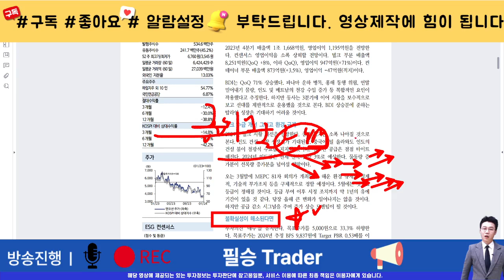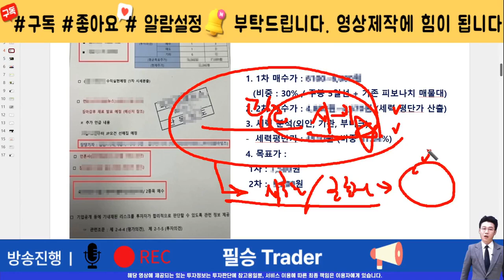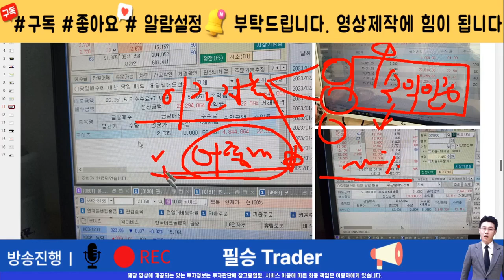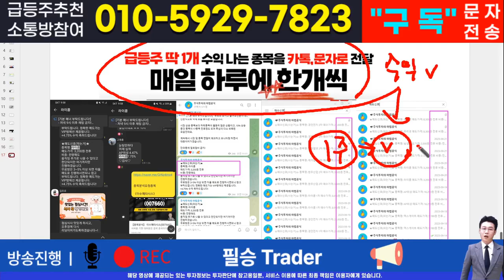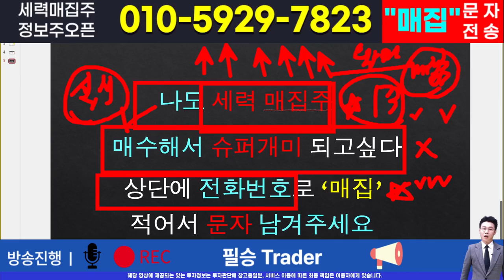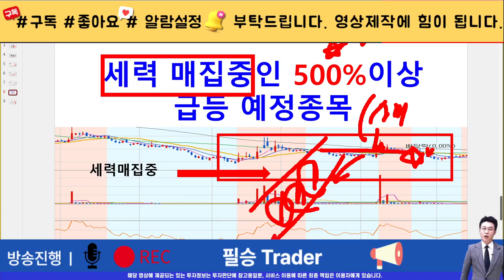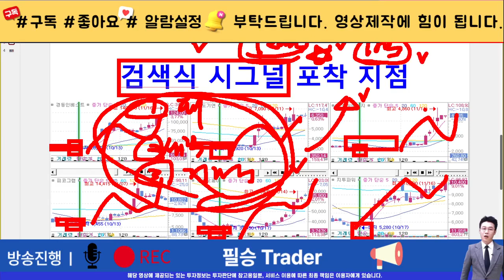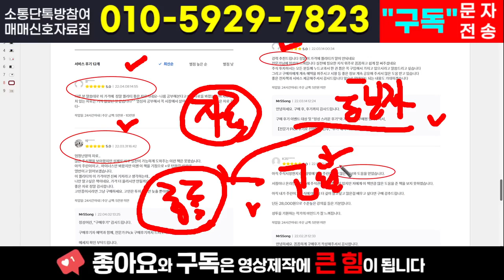[주식]팬오션 - 재료고 나발이고 찐 차트분석 시작합니다. 3월까진 문제 없습니다 걱정마세요